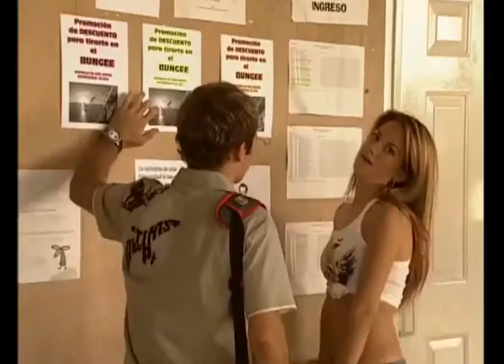💛💚 Venus y Luca 💙💜 Parte 15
Historia de Venus Carvajal de la novela Codigo postal